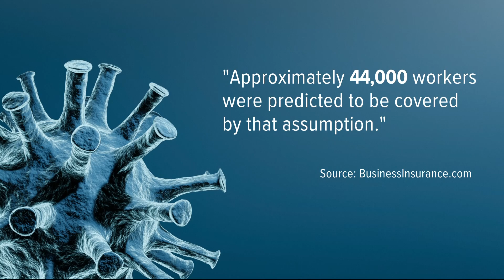St. Louis EMT battles for COVID-19 workers' comp while waiting for lung transplant